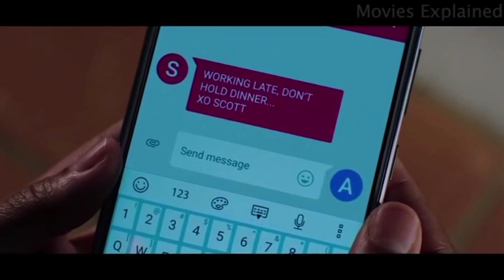NUPA NUN AN HMANG LAI CHU AN IN NEITUPA CHUAN ALO ENTHLA THIN!!